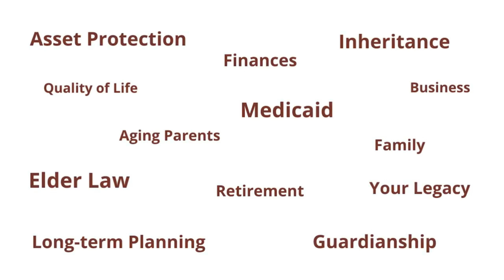Grief Support After a Long Dementia Journey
In this thoughtful episode of Life Happens with host Kim Hegwood, Becky Davis from Gentiva Hospice joins the conversation to discuss the often overlooked aspect of grief support for family caregivers. They begin by exploring how caregivers tend to prioritize their loved ones' needs over their own, even after the death of their loved one, and how this can impact their well-being.

Becky highlights the importance of grief support for families, emphasizing how it can help them process their emotions and find a community of understanding individuals. Kim and Becky discuss how to approach a caregiver who insists on moving on or believes they are okay, stressing the need for self-care and healing.

The episode covers the appropriate duration of attending a grief support group and the benefits it can provide in terms of emotional support, guidance, and connection with others who have experienced similar losses. Becky offers advice on how to find a suitable grief support group, including local resources and online options.

You can expect to gain valuable insights into the healing process and the importance of seeking support during times of grief. Be sure to tune in to get practical guidance for caregivers navigating the complex emotions that come with loss!

About Becky:
Becky grew up in Wisconsin and has been close to her grandparents since childhood. She has been in Houston for almost 10 years and has been remotely navigating her 90-year-old grandmother’s Alzheimer’s diagnosis. Growing up she enjoyed spending time with senior adults and started her career path in caregiving/med passing at a Community Based Residential Facility (CBRF) while she attended college. She developed a passion for the medical field with a focus on seniors and their families. Over the past 20 years, Becky’s passion for helping people and making valuable connections has led her to become a highly regarded and successful healthcare professional. Her strong faith has guided her to the necessary work of assisting the senior generation and their families in the world of healthcare.

Becky enjoys spending time with her kids, and being active in their sports and different activities. She is passionate about helping people and raising her children to be respectful, kind individuals. During Hurricane Harvey (2017), Becky spent weeks assisting hundreds of people with water evacuations (specifically senior living communities) house demolitions, and feeding those in need. She also took a dedicated interest in the senior population and their families during the Covid pandemic in 2023.
Contact Kim Hegwood – Elder Law Attorney

➡️ Take our 5-minute “Trust the Future” quiz to discover if your independence, wealth, and legacy are truly guaranteed